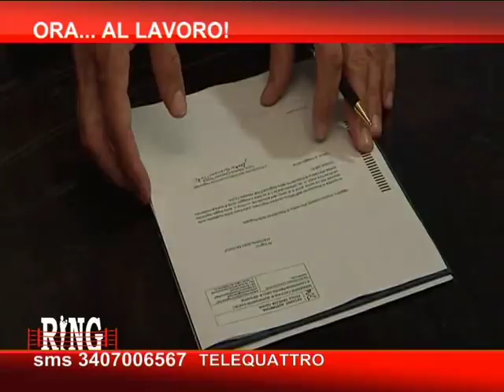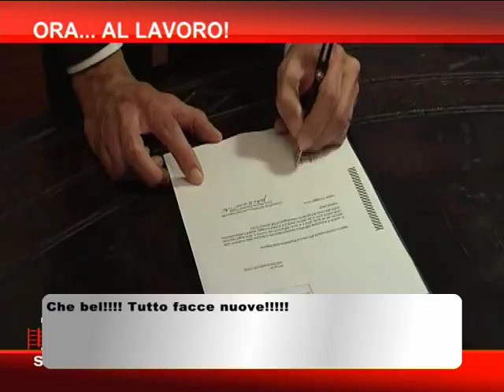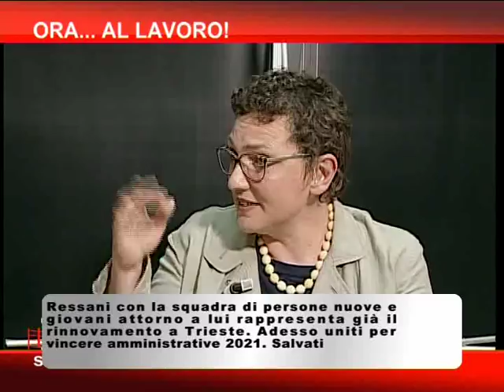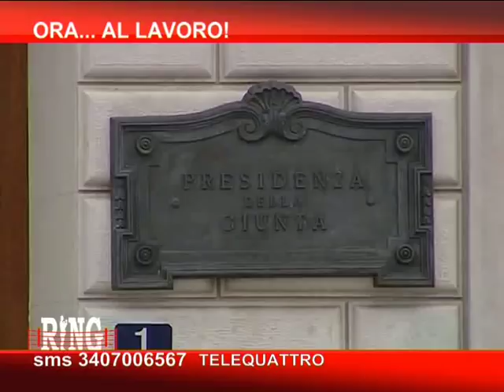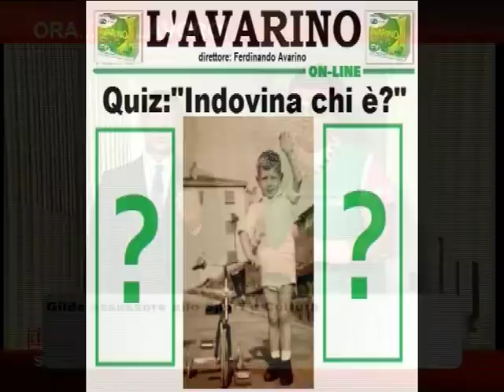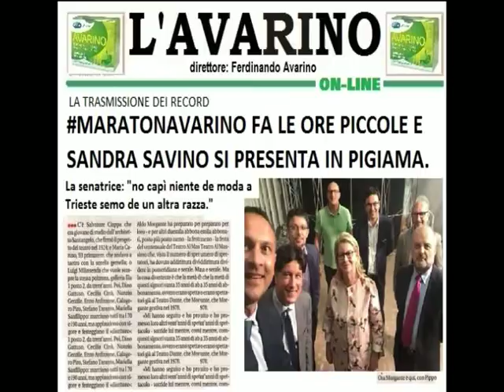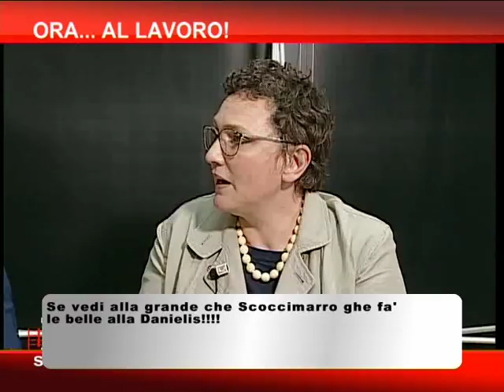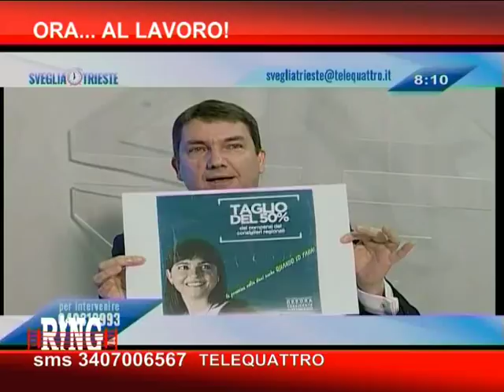03/05/2018 - RING: ORA....AL LAVORO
RING (giovedì 3 maggio 2018) - Ring, il talk show di Telequattro. Puntata dedicata al tema del.
ORA .AL LAVORO